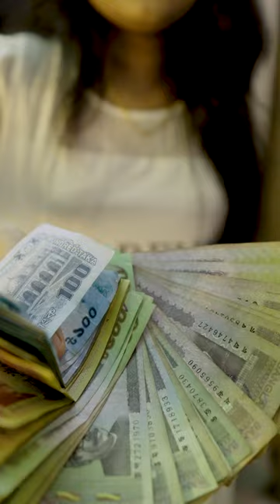If you don't see it, you will miss it! 🫵🏻